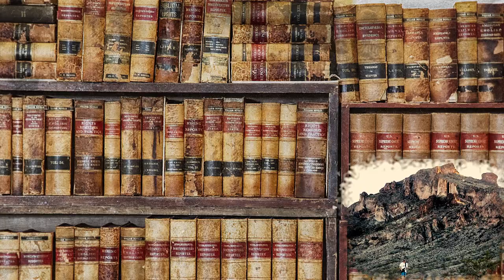Tribute to Led Zepellin Moby Dick by Chris Aanensen, Featuring Bisbee, Arizona Sept 2024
This new version has my solo recorded at Saddle Mountain, Arizona. It features photos of Bisbee and surrounding areas.

Drums: Toontrack Superior Drummer 3 - Area 33 Origins SDX Expansion Pack

Bass: Ibanez Soundgear Bass into Guitar Rig 7

Rhythm Guitar: Squire Strat into Peavey Vyper 60 Tube Amp

Lead Guitar: Ibanez S into Digitech GNX guitar workstation dry into STL Amphub

Recorded and mixed in Sonar through kickass Focal headphones and KRK Rokit 10 and Mackie monitors. Mastered in Toontrack EZ Mix, Waves Mastering plugins